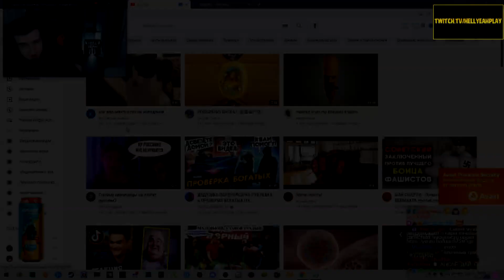КОТ ИЗВИНЯЕТСЯ // РЕАКЦИЯ HELLYEAHPLAY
Hellyeahplay смотрит: кот извиняется после нападения
Видео с канала - Котовская жизнь